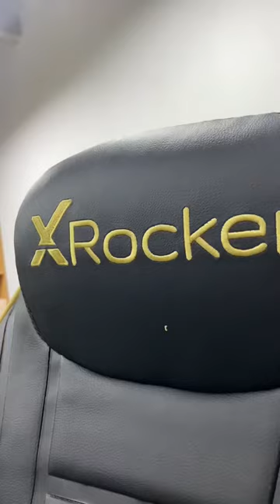Silla Gamer XRocker 🔥 acompáñanos en este unboxing 🤩